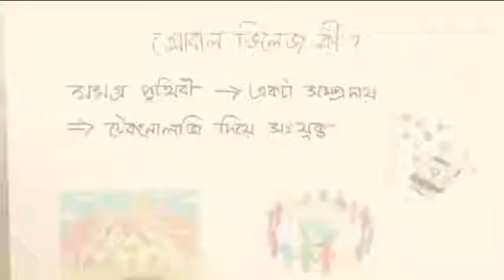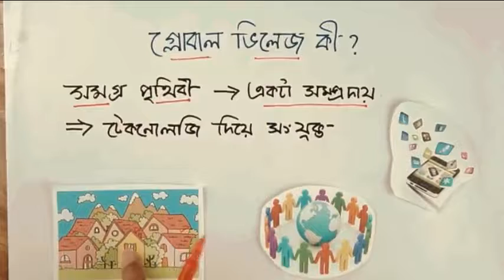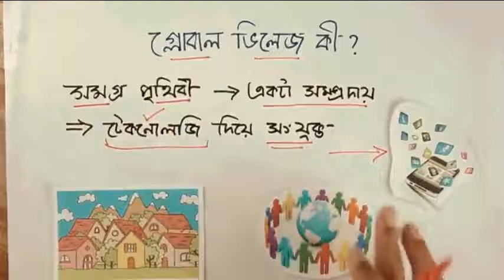০১। অধ্যায় ১ ।। তথ্য ও যোগাযোগ প্রযুক্তি পরিচিতি- গ্লোবাল ভিলেজ কী । What is global village(Class 6)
৬ষ্ঠ শ্রেণী-আইসিটি সিরিজ।
তথ্য ও যোগাযোগ প্রযুক্তি পরিচিতি- গ্লোবাল ভিলেজ কী । What is global village(Class 6)
ই-পাঠশালার সাথে শেখা কখনও থামিও না, যেখানে তুমি পাবে ভিডিও টিউটোরিয়াল যা থেকে শিখে তুমি কুইজ দিয়ে নিজেকে যাচাই করে নিতে পারো, নিজের দক্ষতা বাড়ানোর জন্য পাবে অসাধারণ প্রশিক্ষক যারা তোমাকে নির্দেশনা দিবে। ই-পাঠশালায় তুমি পাবে লাইভ ক্লাস, ইন্টার্যাক্টিভ ভিডিও, ব্লগ, ডেভেলপমেন্ট সেকশন, স্মার্টবুক যার মাধ্যমে পুরো শিক্ষাগ্রহণ প্রক্রিয়াই হয়ে উঠবে আনন্দদায়ক এবং সকলে সুযোগ পাবে যাতে তারা শেখার, অনুশীলনের এবং উন্নতি করতে পারে।